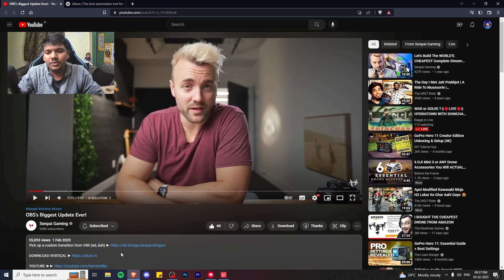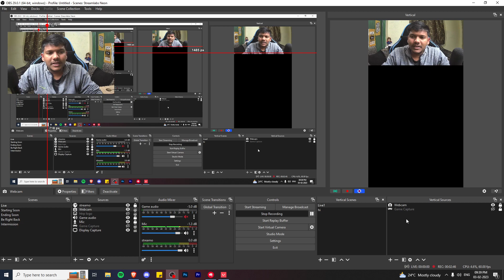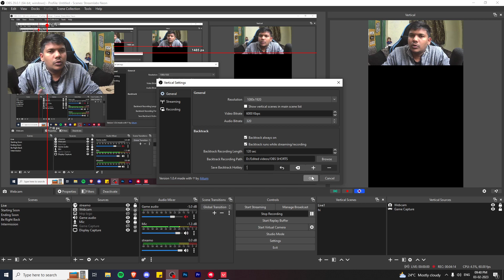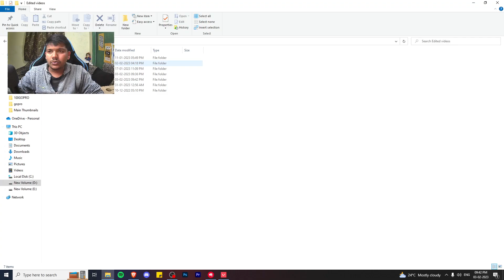OBS Best Update Ever For Content Creators !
🔶🔸🔶🔸   Social  🔸🔶🔸🔶🔸🔶🔸🔶🔶🔸🔶🔸🔶🔸

🔶🔸🔶🔸   About  🔸🔶🔸🔶🔸🔶🔸🔶🔶🔸🔶🔸🔶🔸

• Raj Solanki
•Studied: B.com
•Age: 24
•Location: Bhopal, India.

Dhanyavad :*

best update ever
obs new feature
obs shorts feature